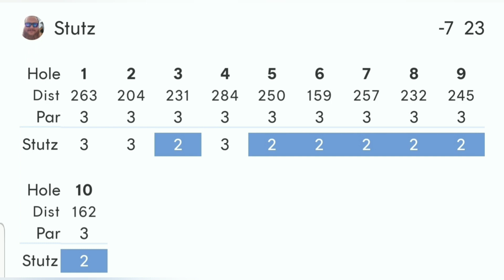Blyth at Lunch, w/ a Scoober-Snack 7.10.23, -7